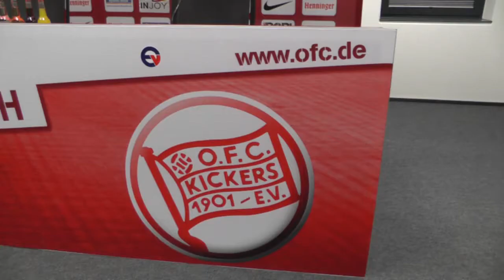PK vor Heidenheim vs OFC